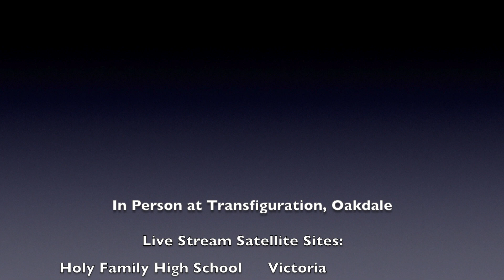“Feel like your foundations are being destroyed?”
Jeff Cavins invites you to join the CI: Pillars Program in the fall of 2021 in the Archdiocese of Saint Paul and Minneapolis.